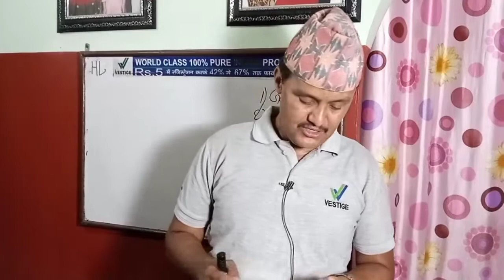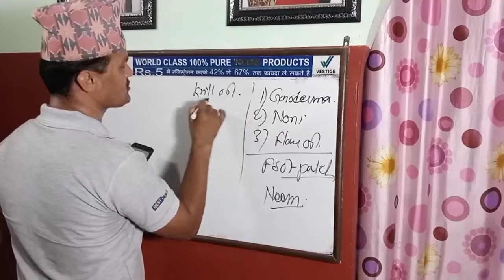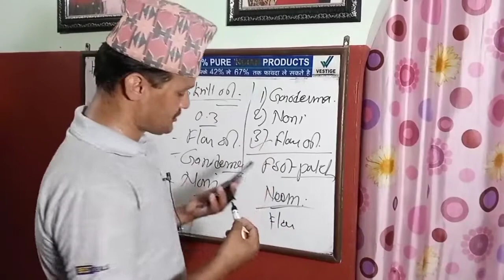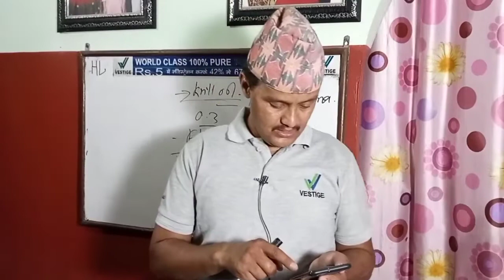Question & Answer Series 321 II Healthy Living Nepal II Vestige Vijaypath Ii dipendra Khatri (UCD)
For more details
Call on
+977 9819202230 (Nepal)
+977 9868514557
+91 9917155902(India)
My Whats app number
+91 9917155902